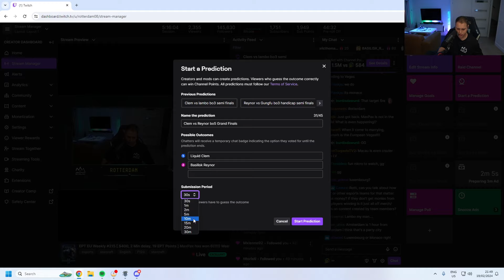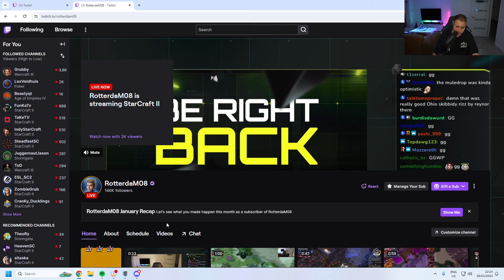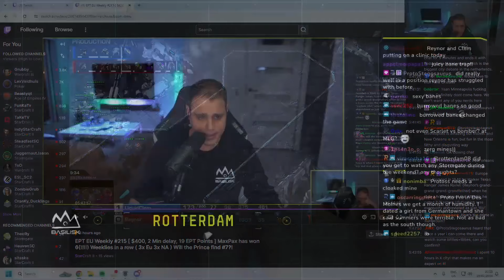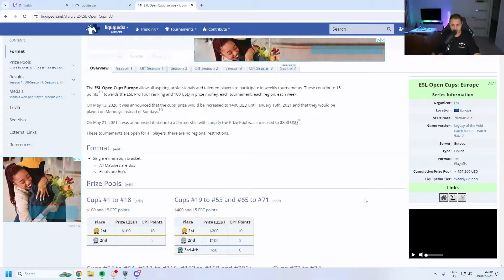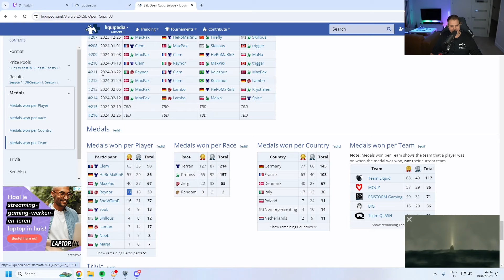Reynor VS Clem | ESL Open Cup #215 Europe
BASILISK's Reynor faces off against Team Liquid's Clem in a ZvT best of 5.

TIMESTAMPS:
00:00 - 00:24: Pre-game chat with RotterdaM
00:25 - 13:50: Round 1 of Reynor VS Clem
13:51 - 15:49: RotterdaM's thoughts on the round
15:50 - 30:55: Round 2 of Reynor VS Clem
30:56 - 34:59: RotterdaM's thoughts on the round
35:00 - 45:15: Round 3 of Reynor VS Clem
45:16 - 47:59: RotterdaM's thoughts on the round
48:00 - 01:08:18: Round 4 of Reynor VS Clem
01:08:19 - 01:09:51: RotterdaM's thoughts on the round